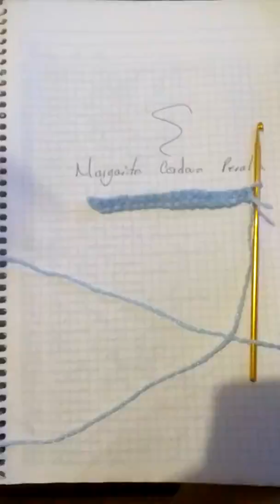Hermosa Manta o cobija para bb en técnica de crochet.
Crochet